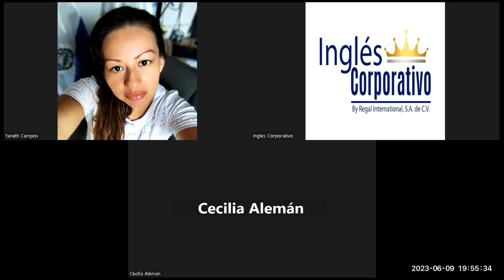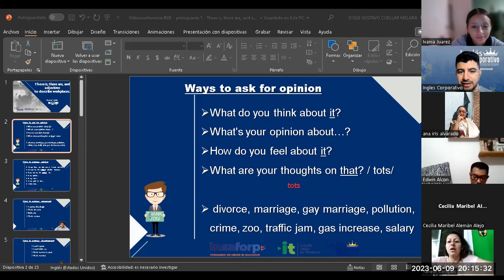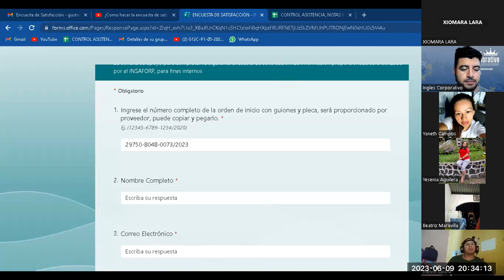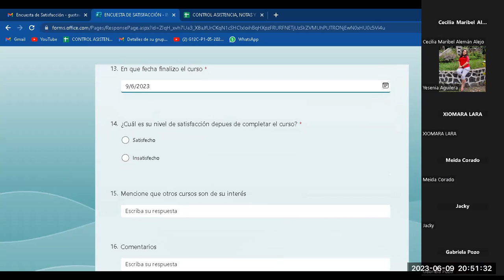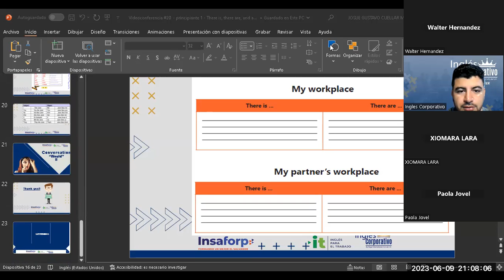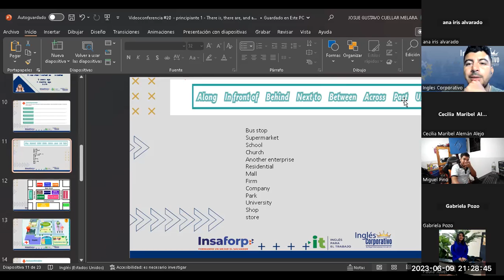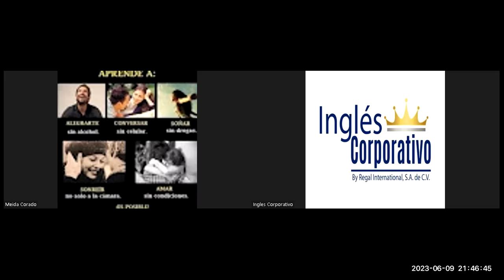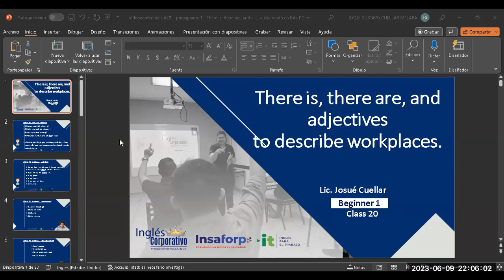Sesión 20-09-06-2023-29750-8048-0073/2023-Cuellar-There is, there are, and adjecti to descri workpla